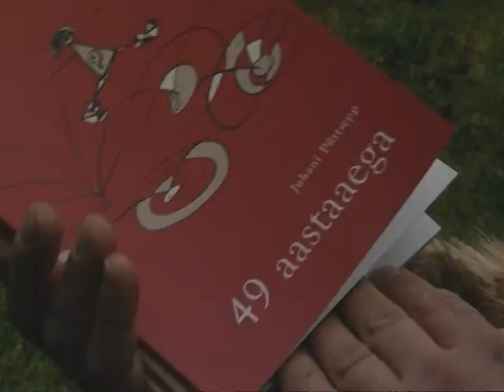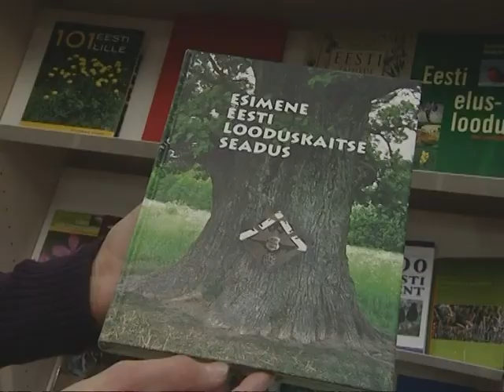LOODUS KIRJASÕNAS - Hoia mida armastad!